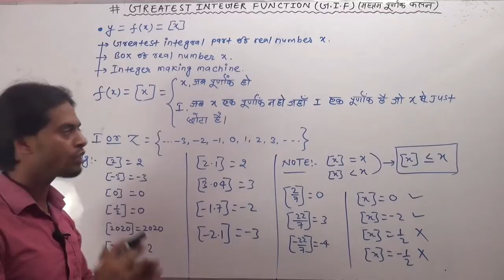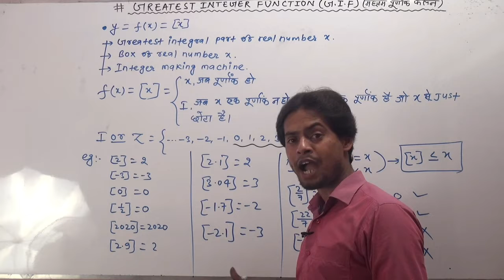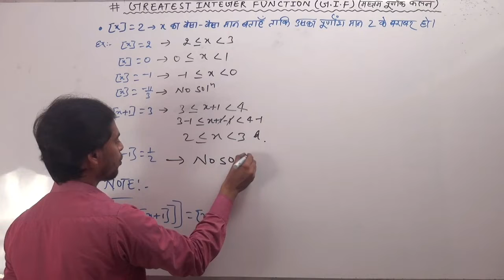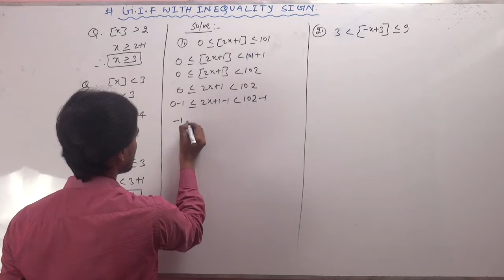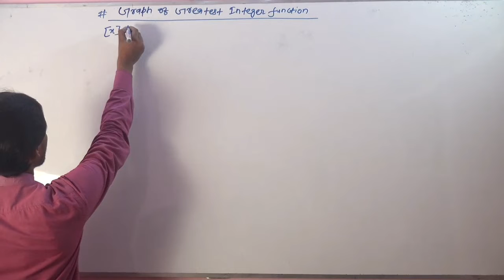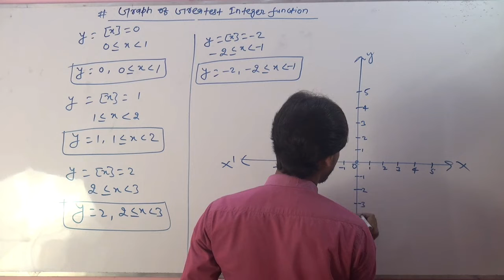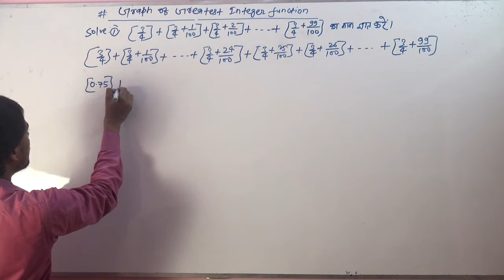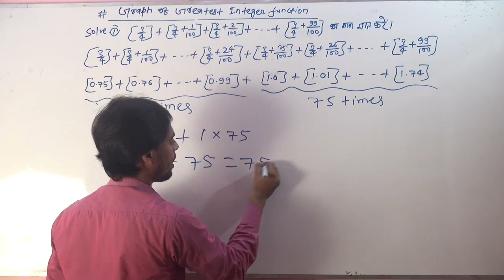Greatest Integer Function || Maths Video Lecture-06 || Class 11& 12 || In Hindi || SK Sir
My dear students & Friends iss video me Greatest Integer function ke baare me bahut hi basic tarike se easy krke padhaya gya h jiska use 11 & 12 , Jee Main & Advance maths ke Questions ko solve krne me hota h isliye aaplog isse achchhe se dekhe pura - pura video dekhe aur uska labh uthaye .